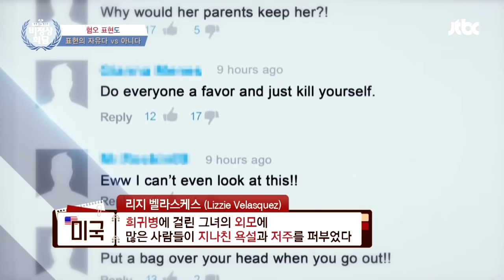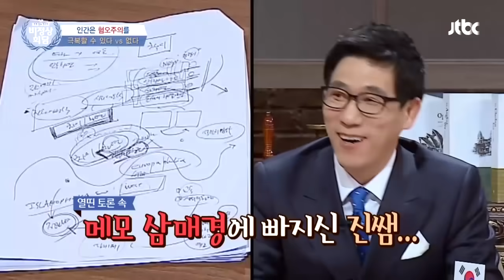[비정상회담][46-5] 타일러vs일리야♨ '혐오 표현도 표현의 자유인가' (Abnormal Summit)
▶ “혐오주의를 혐오하는 나, 비정상인가요?”

극단적인 혐오표현을 사용할 뿐 아니라 혐오주의에 공감하는 사람들이 있다고!?
이에 충격 받은 한국 청년은 오히려 혐오주의에 빠지게 되었다는데!?

혐오주의를 혐오하는 사람도 본질적으로는 혐오주의자와 다를 게 없다!
VS 혐오주의가 행동으로 이어지는 게 문제다! 누군가를 혐오하는 생각은 자유!
지금까지의 토론 중 가장 심각한 주제인 만큼 더욱 더 불타는 G12!

세계를 들썩이게 한 혐오주의!
막강 게스트인 진중권 교수가 독일에서 들은 혐오표현은 ‘○ 먹는 사람’!?
장위안이 중국에 들어오는 외국인을 환영하게 된 이유는!?

러시아에서는 모델의 동성애 혐오 발언으로 제품 불매 운동까지 일어났다!?
제품 불매 운동까지는 심했다! 그건 회사가 아닌 개인의 문제!
VS 그 개인을 모델로 쓴 회사에게도 책임이 없다고 할 수는 없다!
손댈 수 없을 정도로 점점 불이 붙는 G12의 토론!

이어지는 끝장 토론! 혐오표현도 표현의 자유다! VS 표현의 자유가 아니다!
표현의 자유는 그 어떠한 이유로도 침해받을 수 없는 권리이다!
VS 내 자유 때문에 다른 사람의 자유를 침해하는 건 진정한 자유가 아니다!

전현무 의장과 함께 하는 글로벌 문화대전! 각 나라의 한발 늦은 이슈 〈늦었슈〉
이탈리아 남자의 시대는 갔다! 이제는 독일 남자가 대세!? 사랑꾼 다니엘의 등장!
세계에서 가장 똑똑한 강아지는!? 축구하는 금붕어부터 살인사건의 범인을 잡은 앵무새까지!